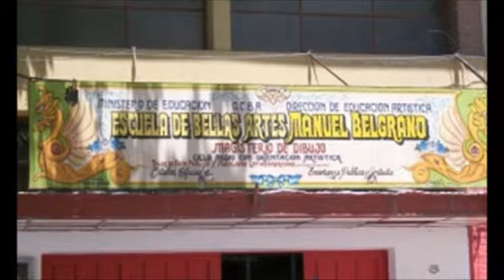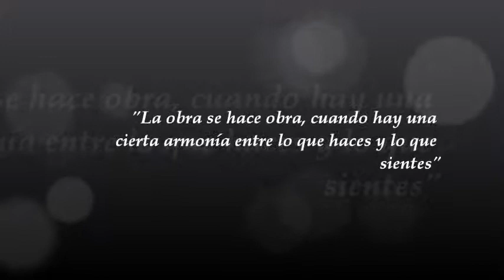Artistas argentinos - Perez Celis - Autora: Florencia Cueva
del proyecto "Artistas argentinos" llevado a cabo en el taller de los Itinerarios Formativos que se realiza en la escuela en contraturno